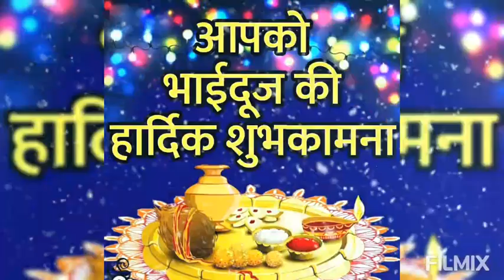भाई दूज की कहानी | Bhai Dooj Ki Kahani | Bhai Dooj Ki Katha in Hindi |भाई दूज की कथा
भाई दूज की कहानी | Bhai Dooj Ki Kahani | Bhai Dooj Ki Katha in Hindi |भाई दूज की कथा | bhai dooj ka vratBhai Dooj ki Kahani | भाई दूज की कहानी | Bhai Dooj Katha in Hindi | भाई दूज की व्रत कथाआइयें सुनते है Bhai Dooj ki Kahani | भाई दूज की कहानी | Bhai Dooj Katha in Hindi | भाई दूज की व्रत कथा.

होली और दीपावली के बाद आने वाली दूज को भाई दूज के रूप में मनाते हैं। इस दिन बहनें भाई-दूज की पूजा करके अपने भाइयों को तिलक करती हैं और भाई-दूज की कहानी सुनाती हैं। मान्यता है कि ऐसा करने से भाई कि सारी विपदाएं टल जाती हैं और भाई की उम्र लंबी होती है। आज आपको इस विडियो में भाई-दूज के दिन सुनाई जाने वाली कहानी हम सुना रहे हैं।हम उम्मीद करते है कि आपको हमारी ये कहानी पसंद आई होगी।
आइयें सुनते है भाई दूज की कहानी, | bhai duj ki kahani, | भाई दूज की कथा |, bhai dooj ki katha | ,BhaiDooj2021|, 6 नवंबर 2021, एक सच्ची कहानी -, कैसे एक बहिन ने अपने भाइयों को मौत के मुँह से बचाया ...,.

दीपावली के बाद आने वाली दूज को भाई दूज के रूप में मनाते हैं। इस दिन बहनें भाई-दूज की पूजा करके अपने भाइयों को तिलक करती हैं और भाई-दूज की कहानी सुनती हैं। मान्यता है कि ऐसा करने से भाई की सारी विपदाएं टल जाती हैं और उम्र लंबी होती है। इस विडियो में हम भाई-दूज के दिन सुनाई जाने वाली कहानी सुना रहे हैं। हम उम्मीद करते है कि हमारी ये कहानी आपको पसंद आई होगी।
धन्यवाद. भाई दूज की कहानी | bhai duj ki kahani | भाई दूज की कथा | bhai dooj ki katha
bhai dooj ki katha | भाई दूज की कथा | भाई दूज की कहानी | Bhai Dooj ki Kahani
bhaiya dooj ki kahani | भैया दूज की कहानी | bhaiya dooj ki vrat katka | भैया दूज की व्रत कथा | bhaiya dooj ki katha | भैया दूज की कथा
bhai dooj ki katha sunao | bhai dooj ki vrat katha | भाई दूज की व्रत कथा

भाई दूज की कहानी या भैया दूज की कहानी का महत्व रक्षाबंधन की तरह  बेहद ही खास है। यह त्यौहार भाई-बहन के लिए  होता है।भाई दूज का त्यौहार  दीवाली के तीसरे दिन पर मनाया जाता है। इस दिन बहनें अपने भाई को अपने घर पर आमंत्रित करती है. बहनें भाईयों के माथे पर तिलक लगाती हैं,  उनकी सुख-समृद्ध  की मंगल कामना करती हैं. इस साल भाई दूज का त्योहार 6 नवंबर 2021 को मनाया जाएगाhappy bhai dooj ,| bhai dooj 2021 | ,bhai dooj status |best bhai dooj status, | bhai dooj spacial| dooj,

Dhanteras status
diwali status
bhai , dooj , bhaiya spacial wishes
best wishes for brother
best wishes bhai dooj
status bhai dooj 2021
best status bhai dooj

भाई दूज स्टेटस,
भाई दूज स्टेटस इन हिंदी,
bhai dooj status,
bhai dooj status video,
bhai duj ka status,
bhai duj ka status video,
bhai dooj song status,
bhai dooj coming soon status,
bhai dooj status song,